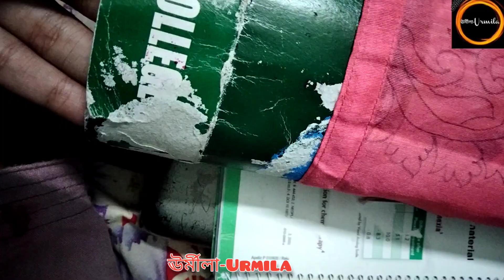Hand paint on dress || Dupuan half silk paint tutorial|| design #2023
আপনাদের সাথে কিছু হ্যান্ড পেইন্টেড জামা শাড়ি পাঞ্জাবি ডিজাইন আমি শেয়ার করলাম। সবগুলো ডিজাইন আমাদের পেইজে আপনারা পেয়ে যাবেন। নিজের কালেকশনে রাখতে চাইলে অবশ্যই আমাদের ফেসবুক পেইজ ভিজিট করবেন।
 যারা কাজ শিখতে আগ্রহী তারা ও ডিজাইন আইডিয়া এবং টিউটোরিয়ালের জন্য আমাদের চ্যানেল এবং ফেসবুক পেইজ এ যুক্ত থাকতে পারেন ।

-ঊর্মীলা-Urmila ❤️